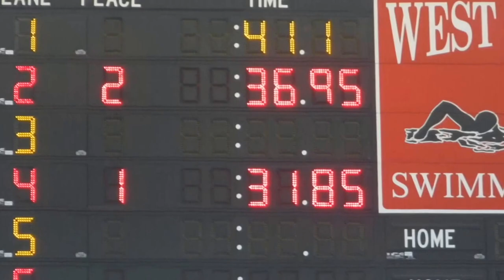WA Invite: Gobama, boys 50 free with Kingston and Michael